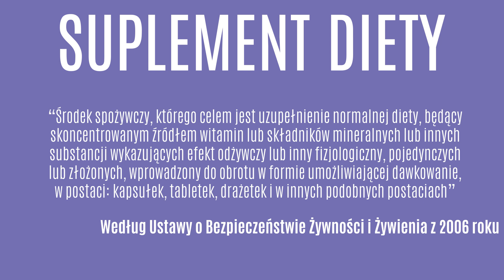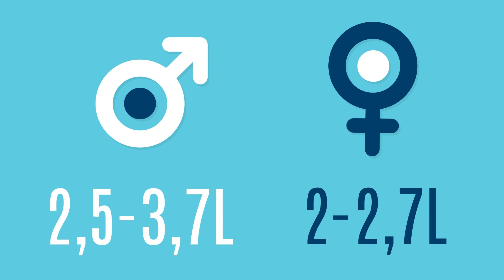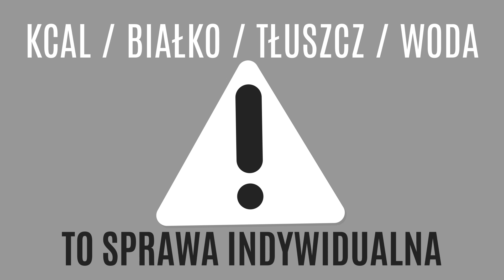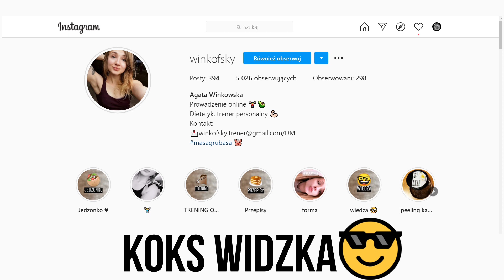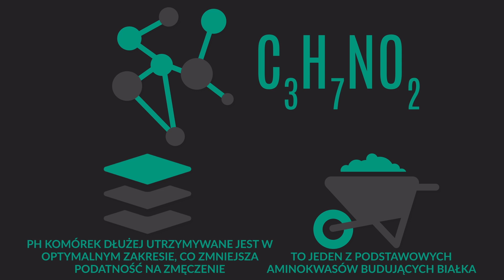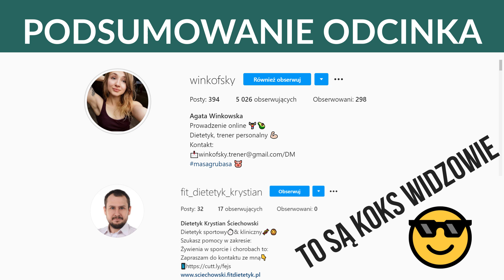SUPLEMENTY vs DIETA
Czy warto kupować suplementy diety?

CEO -- Mateusz Kucharek
Scenariusz -- Agata Winkowska